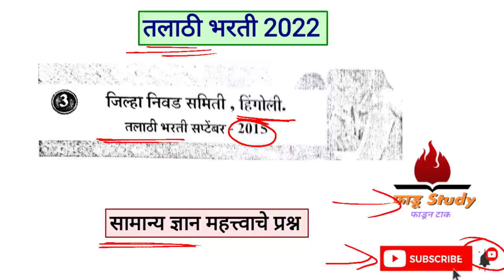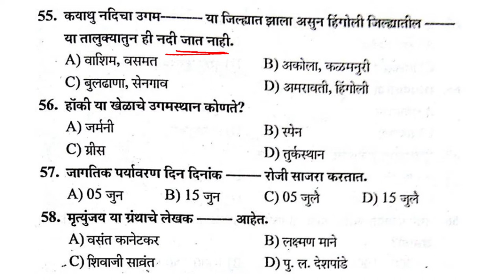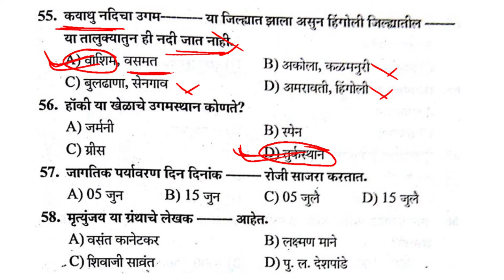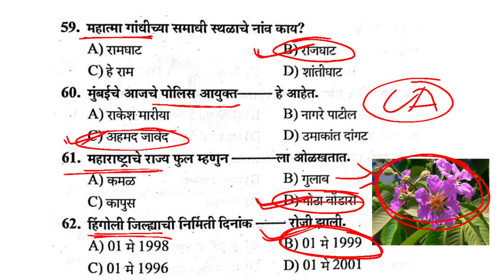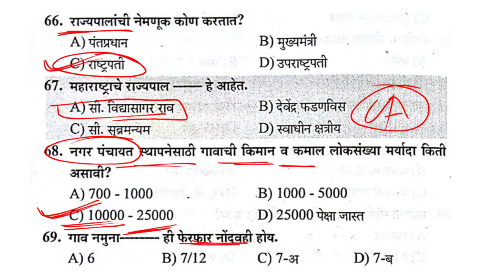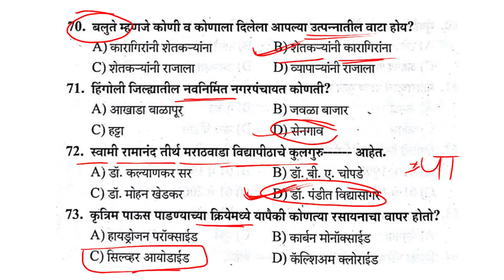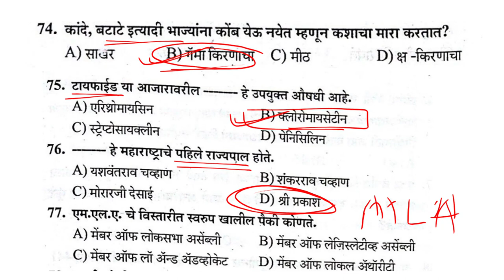हिंगोली जिल्हा तलाठी भरती 2015 || talathi bharti question paper || तलाठी भरती सामान्य ज्ञान प्रश्न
हिंगोली जिल्हा तलाठी भरती 2011 || talathi bharti question paper || तलाठी भरती सामान्य ज्ञान प्रश्न

Part 2 -

तलाठी भरती

👇also watch